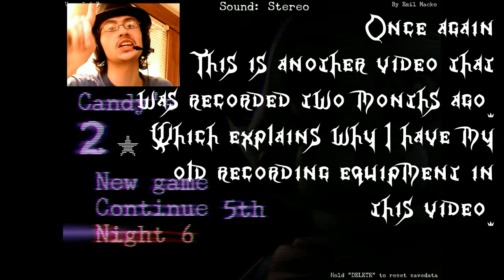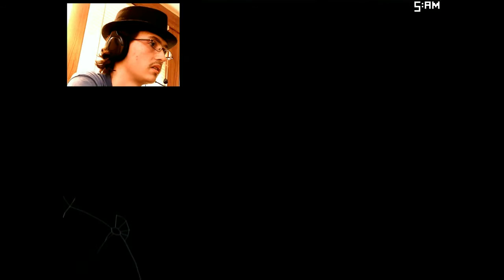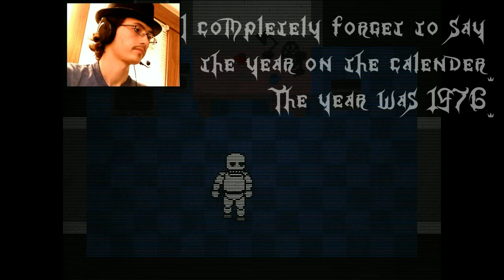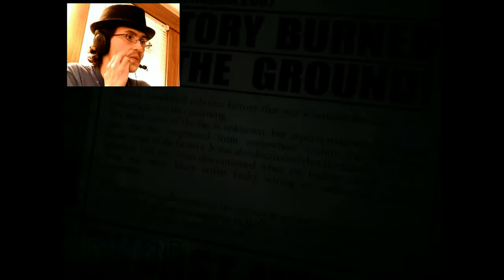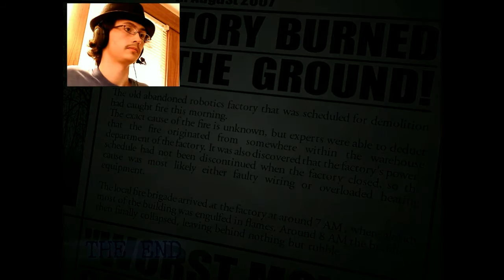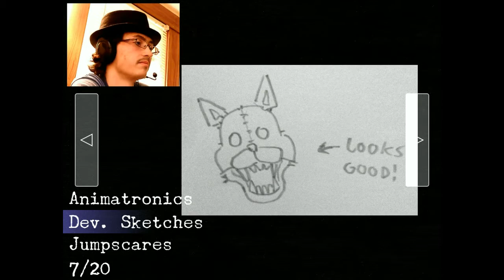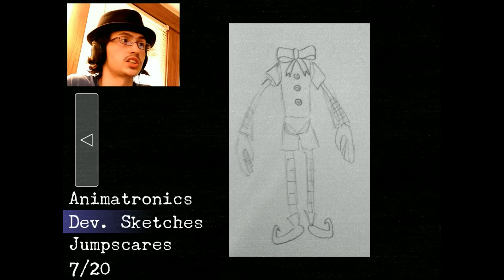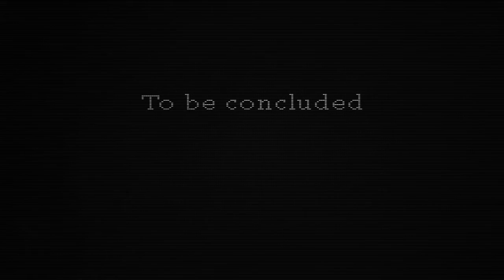THE RAT AND THE CAT! | Five Nights at Candy's 2 Night 6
Intro Video Contents:

Kingdom Hearts 3D Dream Drop Distance belongs to Square Enix
FNaF: Sister Location belongs to Scott Cawthon
RWBY belongs to Rooster Teeth
Touhou 8: Perfect Cherry Blossom belongs to Team Shanghai Alice
Touhou Memories of Phantasm belongs to Manpukujinja